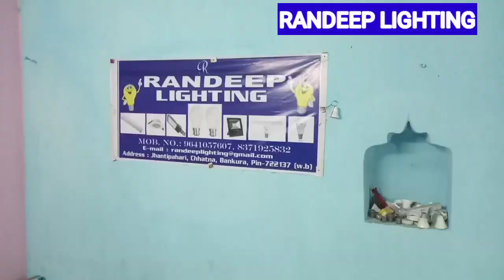9W LED BULB IN LOW PRICE | led bulb price ( 9641057607 ) @Randeep lighting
9W LED BULB IN LOW PRICE | led bulb price
@Randeep lighting  @ARKALEDLIGHTING

friends ye video hai 9w complete bulb k bare me. ye video me mene price v bola hai isliye video ko end tak jarur dekhe

Agar kisiko ye complete bulb chaiye to hamare sath contact kare